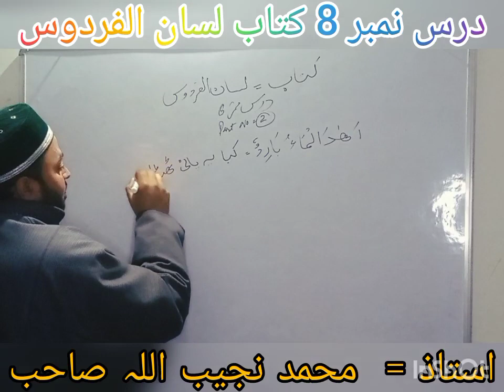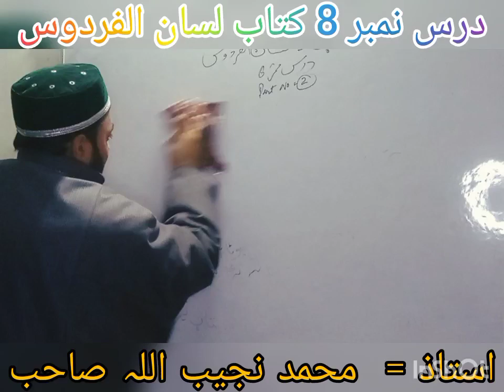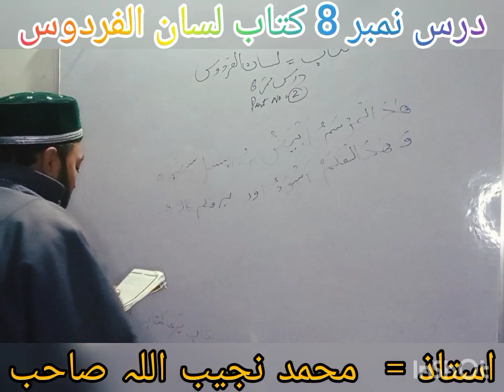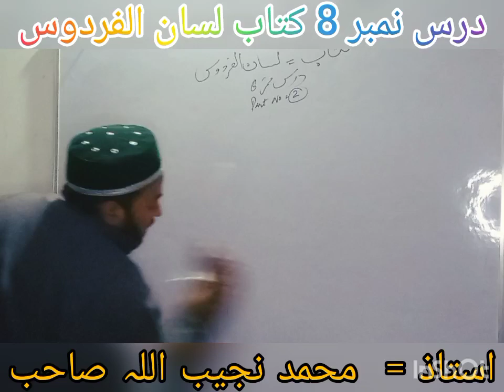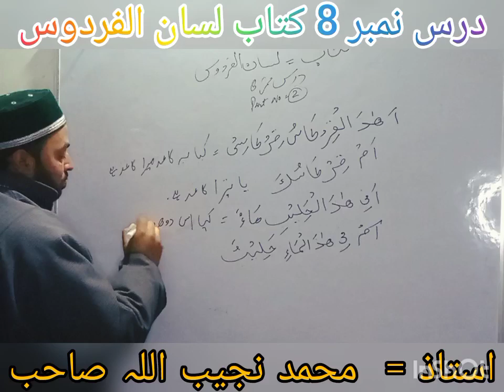درس نمبر 8 پاٹ نمبر 2 کتاب لسان الفردوس. محمد نجیب اللہ نایک